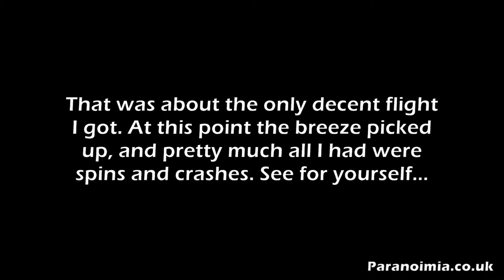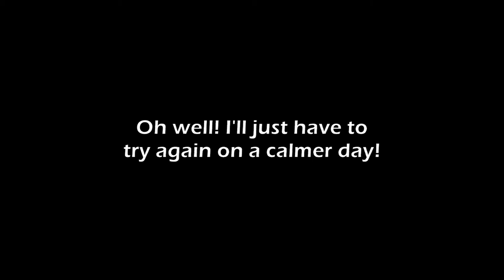SYMA SY022 Chinook Outdoor Flight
The first time flying my SYMA S022 Chinook outside. I only managed a short amount of reasonable flight time before the increasing breeze made it too hard to control, resulting in several spins and crashes. No damage was done, though.